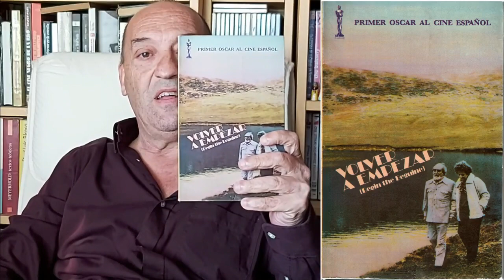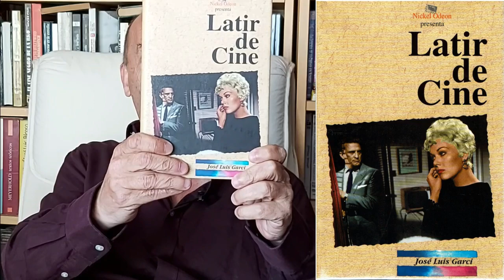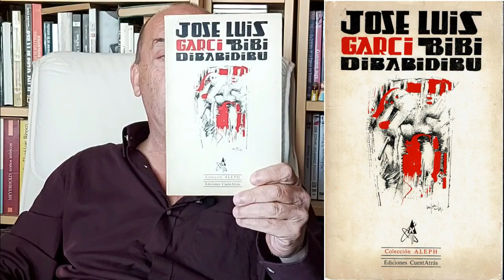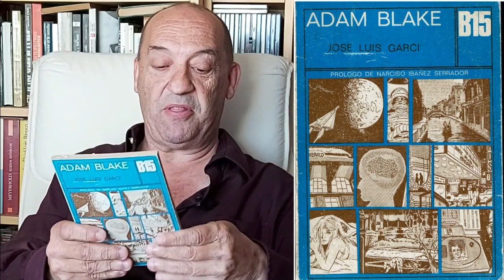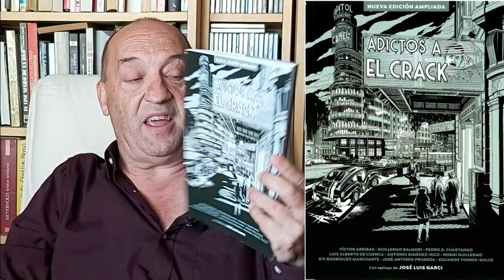La LITERATURA de un cineasta como GARCI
José Luis Garci es un productor, crítico, presentador de televisión, autor literario, guionista y director de cine español.